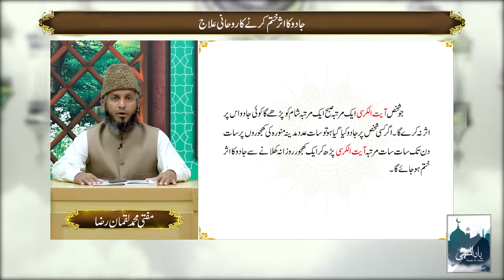Hazrat Meeran Hussain Zanjani Rehmatullah Alyeh | Yaad E Ilahi | 22 October 2022 | 9 News HD